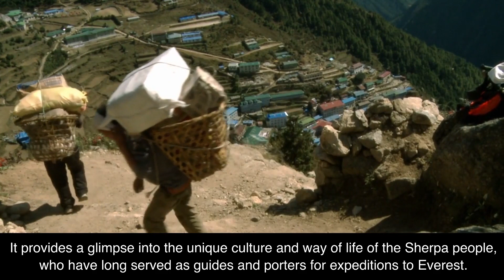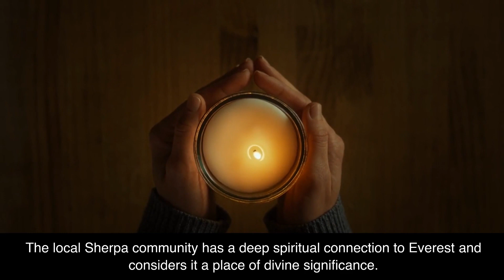Mount Everest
Mount Everest, towering at a breathtaking 29,032 feet (8,849 meters) above sea level, is the ultimate testament to human determination and the splendor of our planet. Follow us as we embark on an immersive journey through the majestic landscapes, remarkable history, and awe-inspiring challenges of this iconic Himalayan giant.